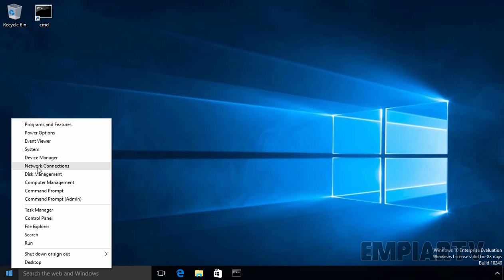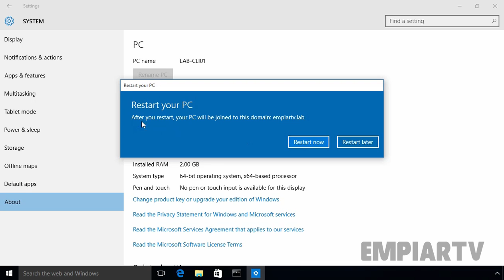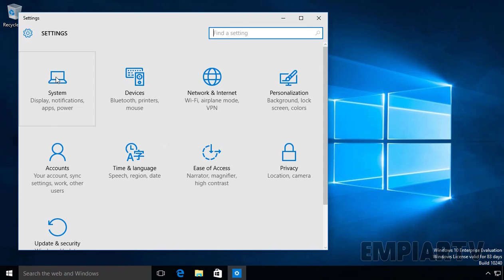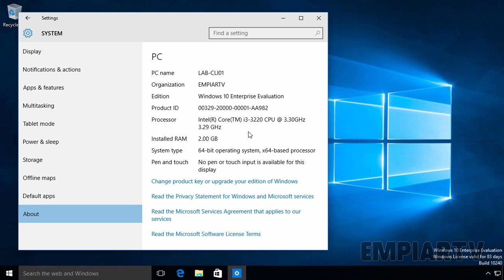How to Join a Windows 10 PC to a Domain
Video Demonstration on :- How to Join Windows 10 Client Computer to the Windows Server 2016 Active Directory Domain.